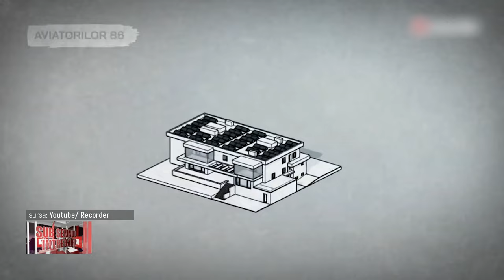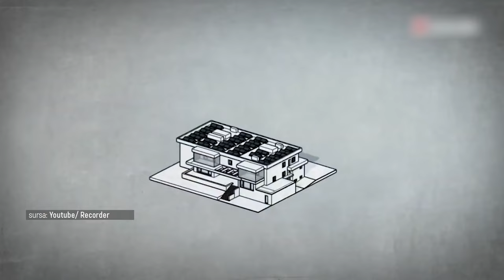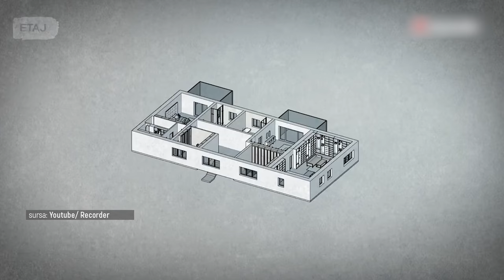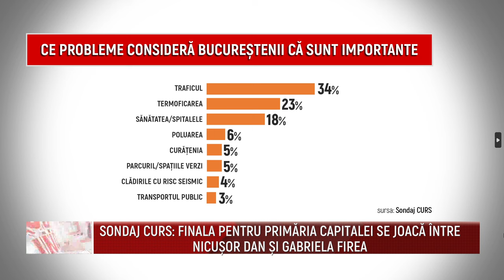Sub semnul intrebarii cu Robert Turcescu - Marius Humelnicu - 22 Feb 2024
Invitati: Gheorghe Pecingina, Ciprian Purice